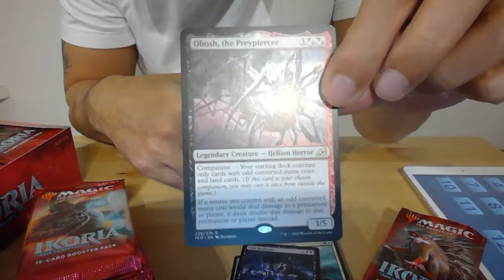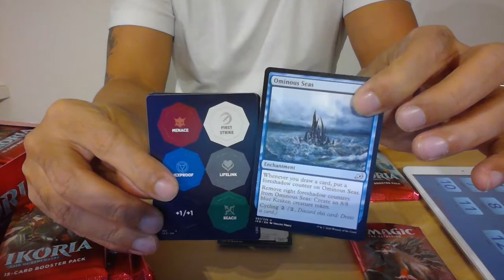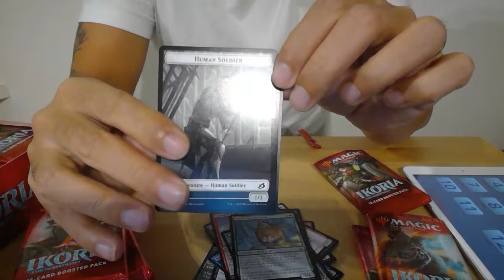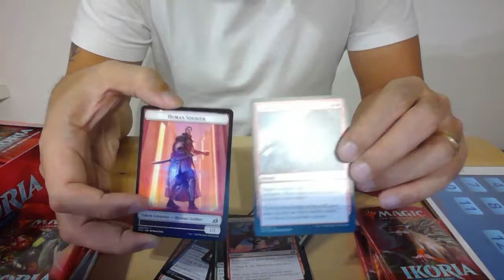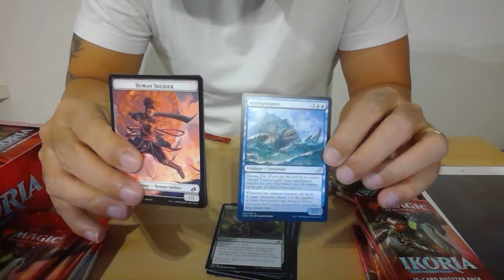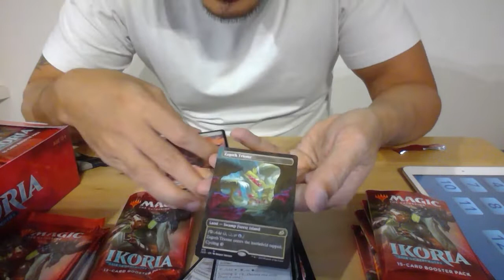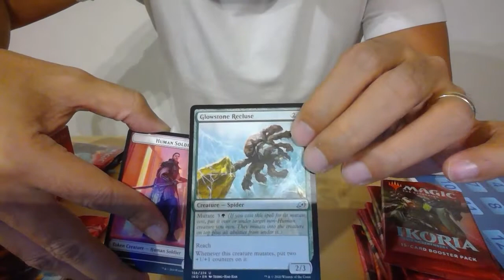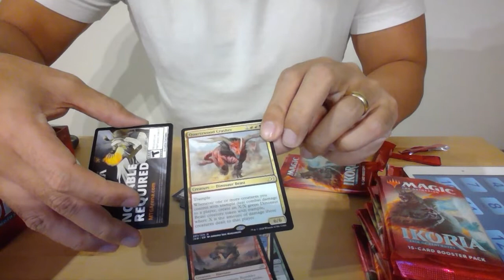FNM - Famigay Na Magic-cards- Week 2 - FREE 10 BOOSTERS and MORE June 5, 2020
Win as many as10 BOOSTER PACKS and More please watch the video for more details!